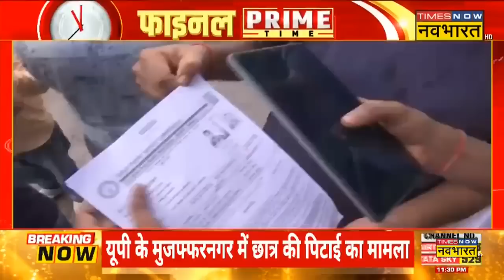BPSC Bihar Exam: परीक्षार्थियों ने Nitish Kumar को दी बड़ी चुनौती ! | Loksabha Poll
Bihar में BPSC Teacher Recruitment Exam का आगाज गुरुवार को ही हो गया। शनिवार को इसका समापन हो जाएगा। इस दौरान परीक्षार्थियों को अव्यवस्था का सामना करना पड़ रहा है। कहीं Biometric System फेल, तो कहीं भारी ट्रैफिक के चलते परीक्षा सेंटर पर देरी से पहुंचने के कारण एग्जाम छूट गया। दूसरी तरफ ट्रेनों और बसों में भरकर परीक्षा स्थल तक पहुंच रहे हैं।